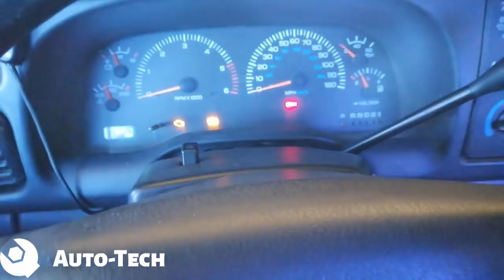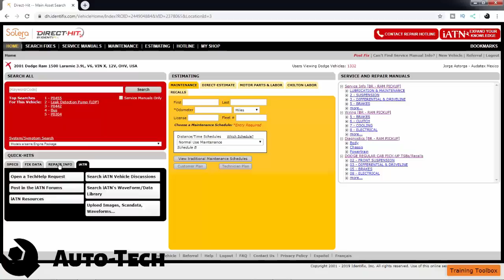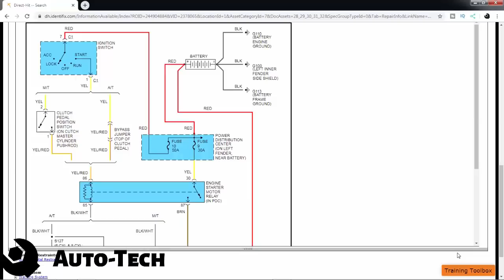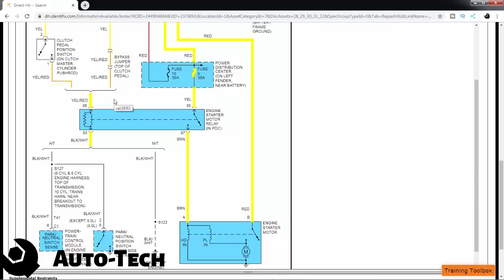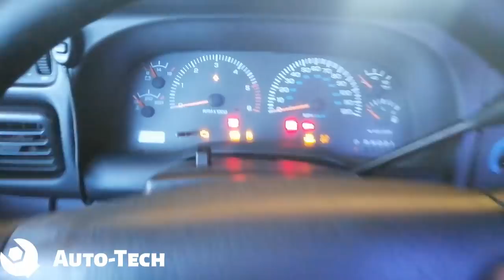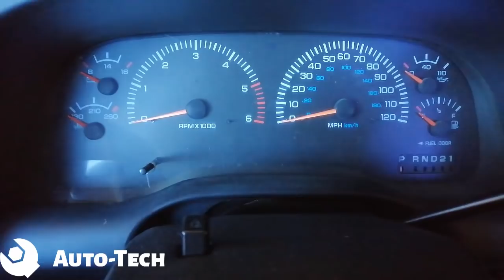lectura de diagramas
Visítalos y diles que Auto-Tech te envio.